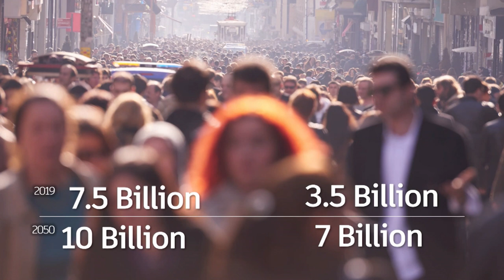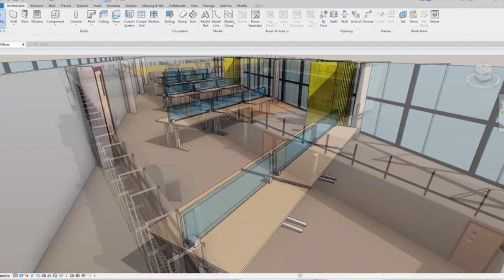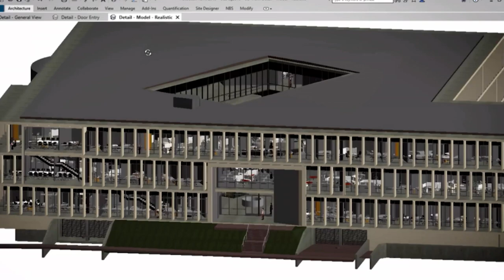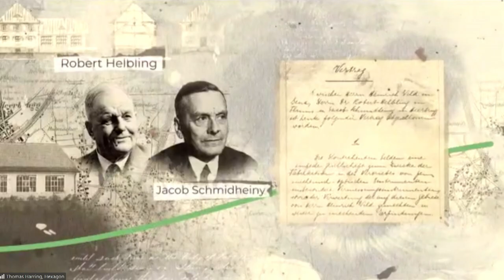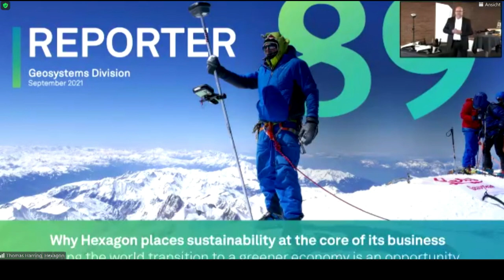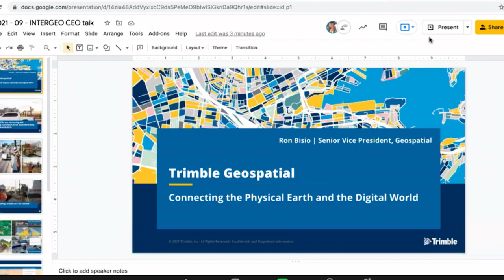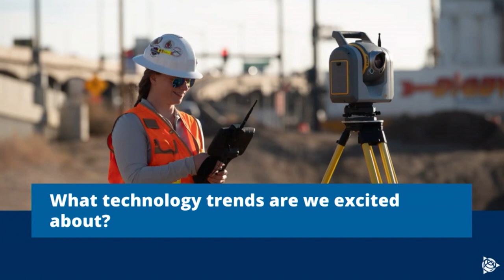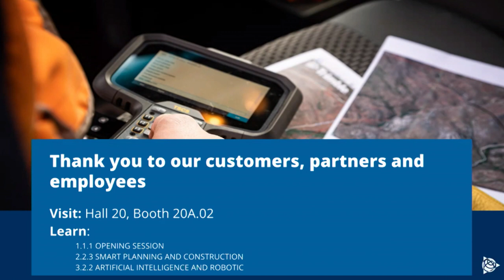INTERGEO CEO TALK 'The geospatial industry in transition'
CEOs from this talk: Autodesk, Hexagon and Trimble. We have with us Roland Zelles, Senior Vice President, Global Territory Sales from Autodesk. Thomas Harring, President Hexagon Geosystems and CEO Leica Geosystems AG, part of Hexagon. And Ronald Bisio, Senior Vice President, Geospatial at Trimble.

We will talk about how these leaders are positioning their companies on the mega topics of digitalisation and sustainability! And what role ai artificial intelligence and robotics play in their companies.